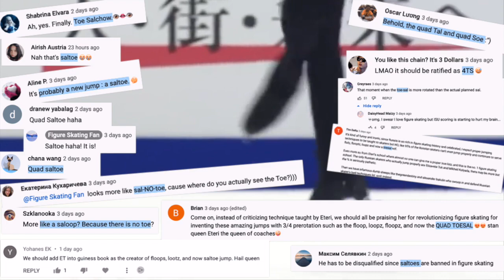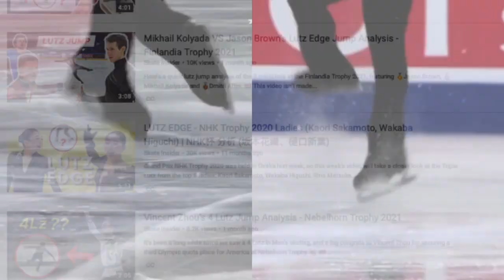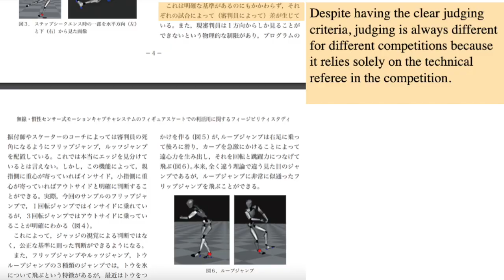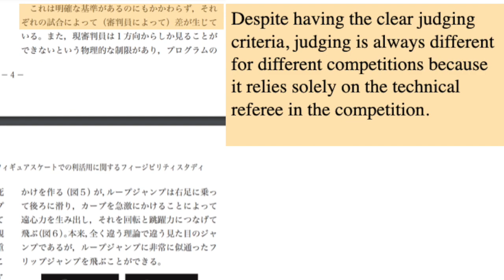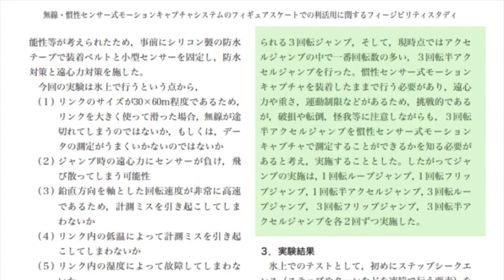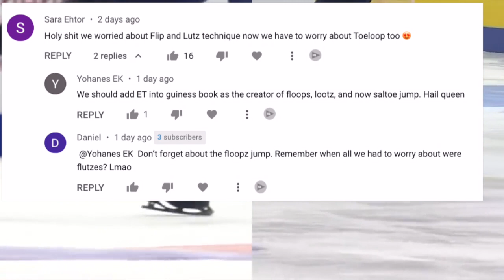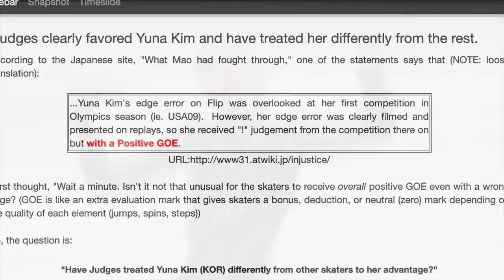Figure skating wrong jumps explained! Lutz Flip Toe loop vs Flutz Floopz Loopz Floop Saltoe Lip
Since the last time we published a video about Morisi's 4T vs 4S confusion, there were so many funny comments about it. Some fans asked us to explain all the "wrong" jumps, their names and what exactly is wrong? So here you have it - Figure skating wrong jump analysis!! No criticism intended! Remember even with the questionable techniques, what these skaters do are still incredibly difficult and hard! Let's all show them more love!!

Timestamp:
How wrong jumps were named by fans | 0:00 - 1:20
Shameless plug - Subscribe and share^^ | 1:20 - 1:40
6 wrong / questionable jumps technique
6 - Lutz vs Flutz  | 1:40 - 4:17
5 - Lutz vs Loopz | 4:17 - 5:10
4 - Lutz vs Floopz | 5:10 - 5:38
3 - Flip vs Floop | 5:38 - 7:25
2 - Toeloop vs Saltoe | 7:25 - 8:00
1 - Flip vs Lip | 8:00 - 10:19

Starring:-
Yuzuruhanyu​ - Yuzuru Hanyu, 羽生結弦 | 2 x Olympic Champion | Team Japan
yunakim - Yuna Kim
Evgeniamedvedeva - Evgenia Medvedeva | Team Russia
Alexandra Trusova, Anna Shcherbakova, Kamila Valieva, Elizaveta Tuktameshyva, Alena Kostornaia, Alina Zagitova
morisi kvitelashvili - Морис Михайлович Квителашвили